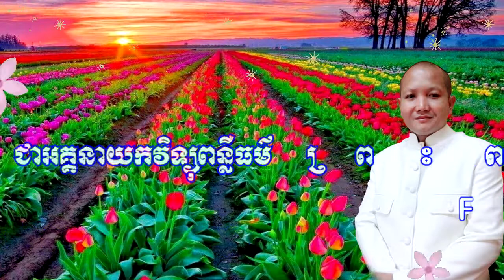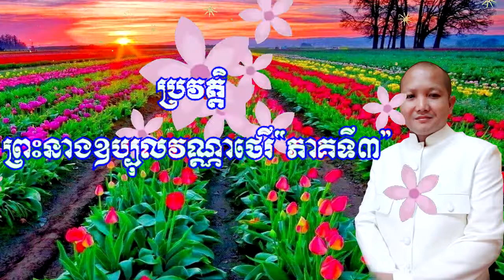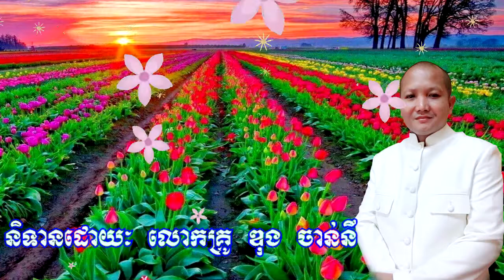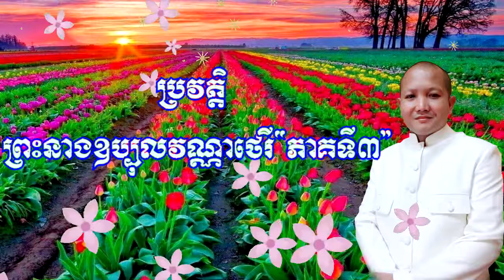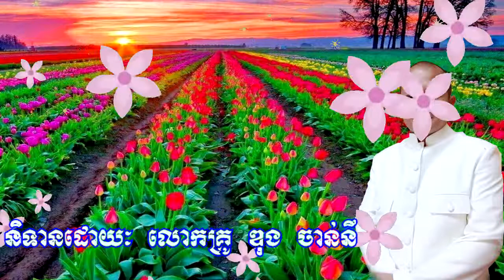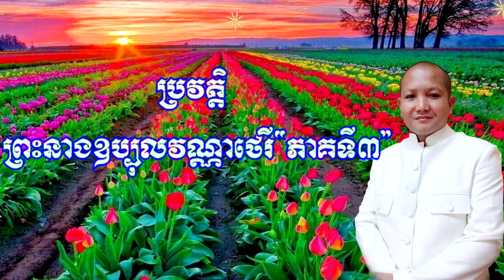និទានប្រវត្តិរឿងនានា| ប្រវត្តិ ព្រះនាងឧប្បុលវណ្ណាថេរី ភាគ៣